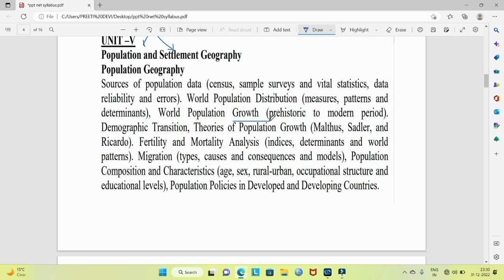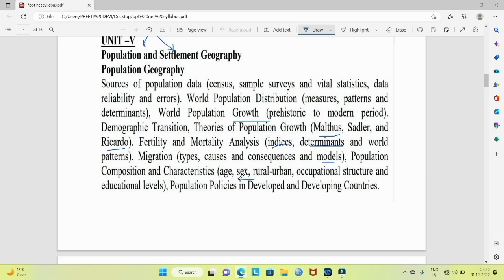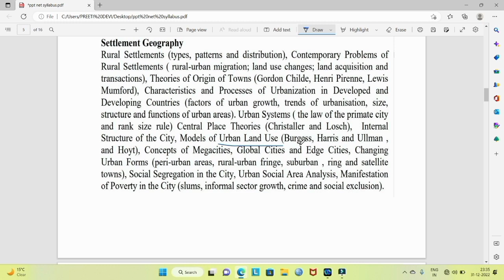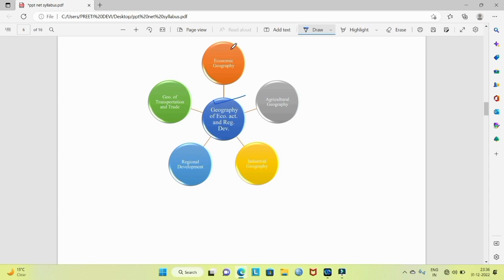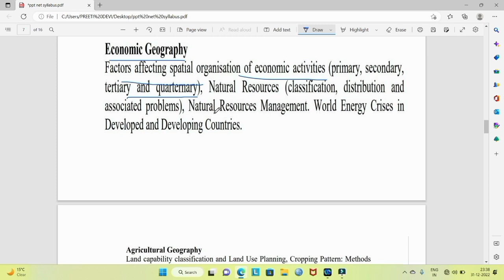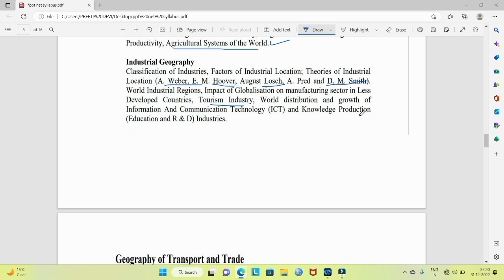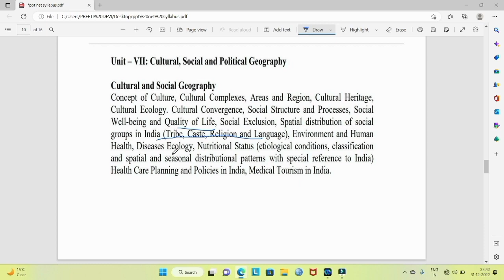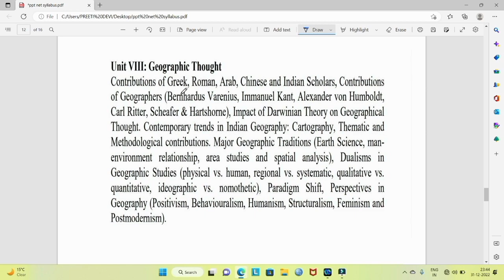NET-JRF|Geography|Syllabus Discussion|2022-23|December Cycle|Part-1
This Video is very helpful for NET and JRF aspirants and also helpful for CUET, and Geography GS Paper